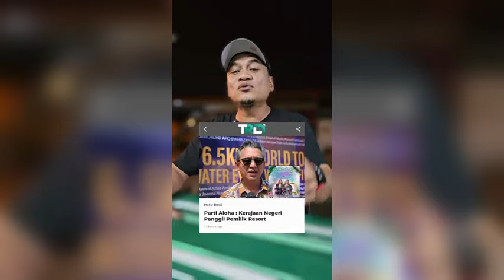Madani dan Konsert Sama Saja??